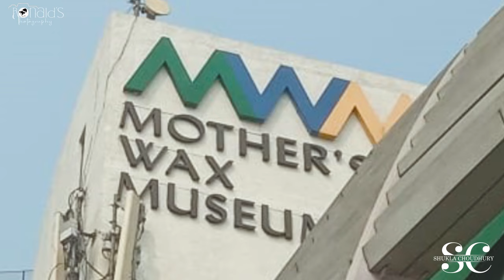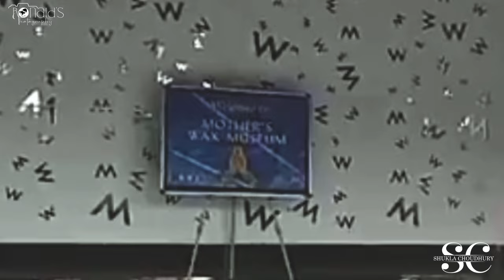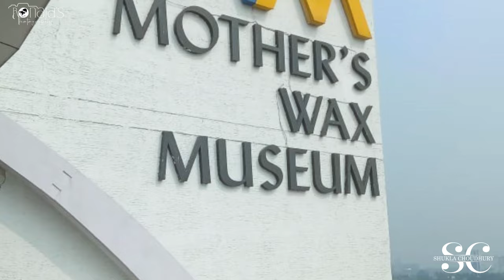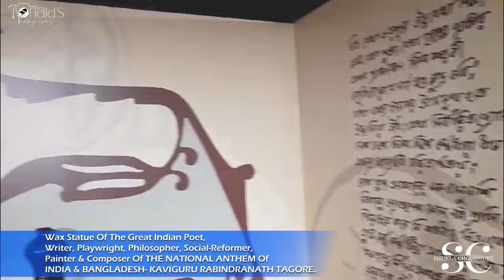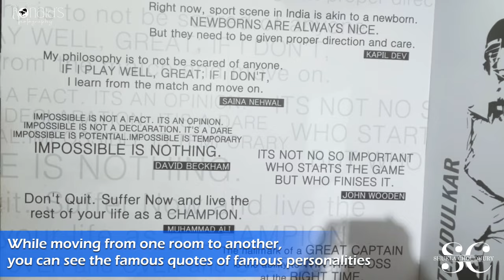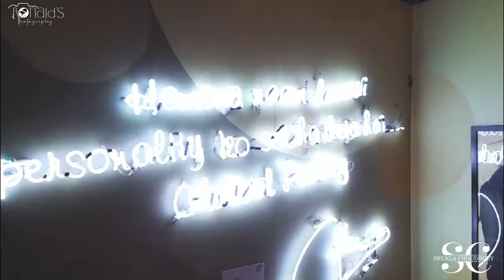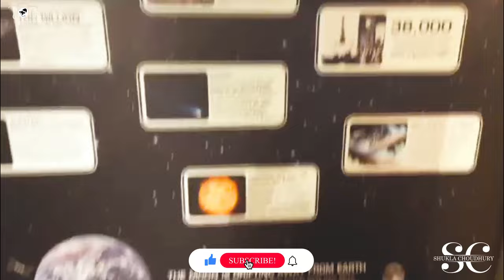Mother's Wax Museum Kolkata India Shukla Choudhury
Lots of Warm Regards
Shukla Choudhury & Team

Copyright – Shukla Choudhury
Edited by - Ronald's Photography
Music Credit - YouTube Free Music (Creative Commons)